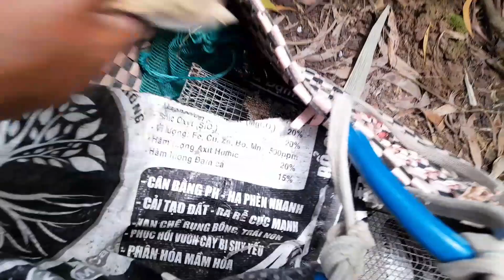bẩy rắn tập 30@) chuyển thăm bẩy không được mấy măn